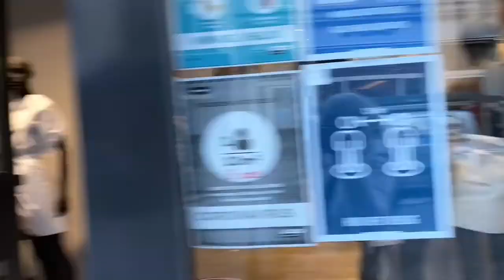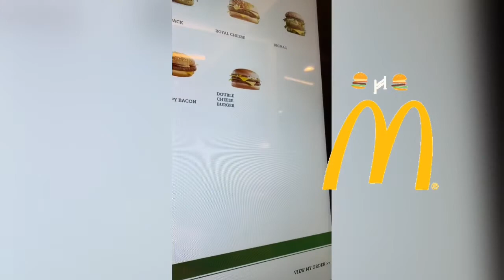Window Shopping in Brugge| Mommy Windy & Sissy Faye Bonding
Bruges (Brugge)
City in Belgium
DescriptionBruges, the capital of West Flanders in northwest Belgium, is distinguished by its canals, cobbled streets and medieval buildings. Its port, Zeebrugge, is an important center for fishing and European trade.